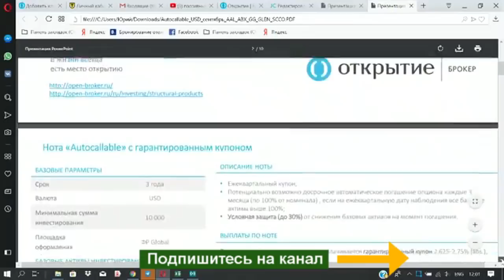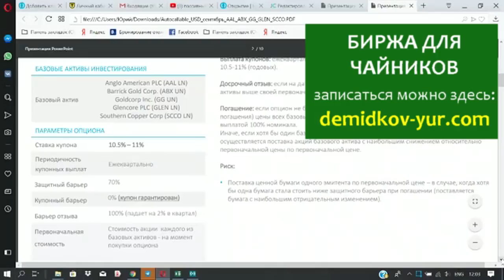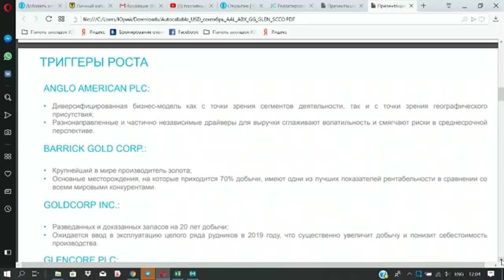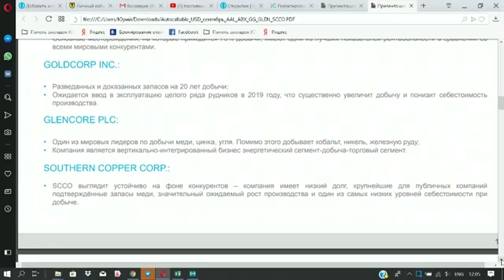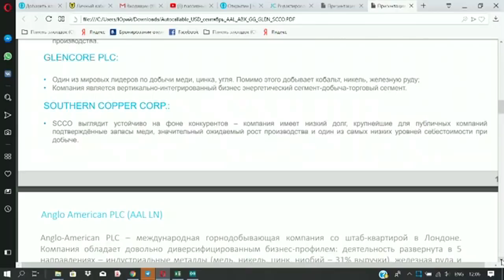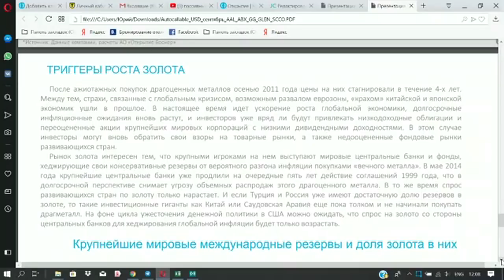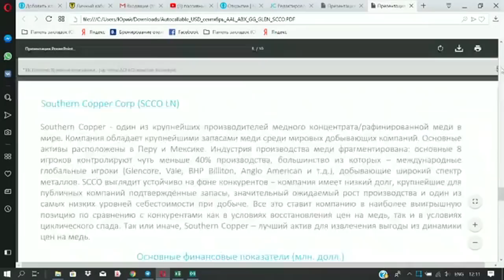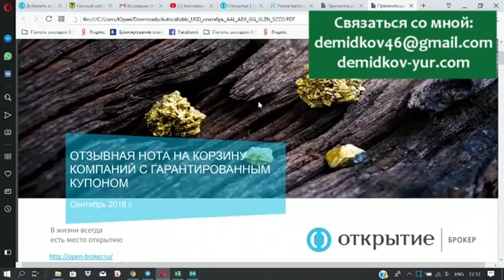Гарантированный купон 10+% в USD. Нота на золотодобывающие компании.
Спрашивайте по вопросам инвестирования в инструменты, помогу.